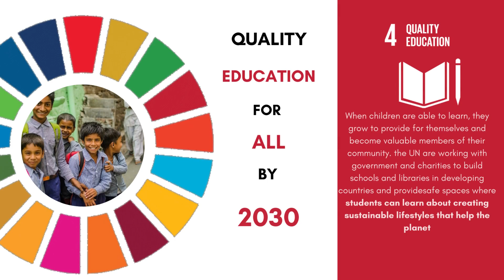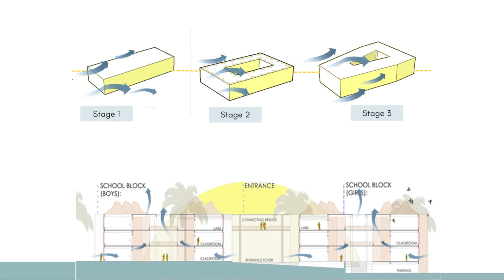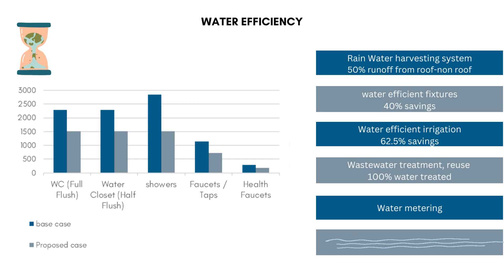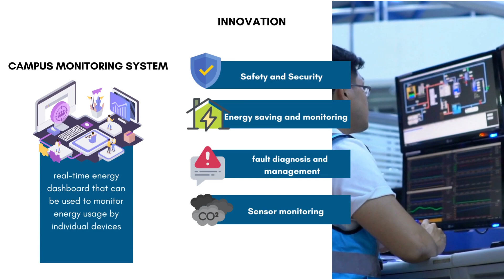EDU | Team Vinaya | Enlightening Spaces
A Holistic Educational Campus Design for Jnana Prabodhini Prashala.

In this video, we'll address the pressing issue of climate change and how it threatens our efforts to create a sustainable future. Team Vinaya, a multidisciplinary group of students from architecture and engineering backgrounds from Dr Bhanuben Nanavati College of Architecture, Pune, and Indian Institute of Technology, Bombay.

The proposed school is for a new branch of Jnana Prabodhini, a social and educational experiment with a mission to create selfless workers and to focus on the four-sided development of each individual student.The proposed site is in Pune, India, in a warm and humid climatic zone, and the school will accommodate 450 students and 200 staff members with working hours of 11-6 pm, six days a week. The design incorporates several passive strategies at building and campus level to enhance cross ventilation, maximise daylight and shading, and lower energy demand.

The campus has wedge-shaped building forms for Academic, Administration and Hostel buildings with a courtyard and buffer zones, and its focal point is a prayer hall- Upasana Mandir placed atop an auditorium. The whole campus is designed using a user centric approach and universal accessibility by providing ramps, elevators, information signages, restrooms and parking spaces etc. Through the use of thermally sound materials with low U values, shading, energy-efficient lighting fixtures and equipments, VRV-HVAC systems, on-site solar power generation, and solar water heating systems, waste management plan, etc. the design achieves net-positive energy; with an EPI of 31.82 kwh/m2/yr, net-positive water, and net-zero waste goals.  Water savings are achieved by using low flow fixtures, water-efficient irrigation, harvested rainwater stored in tanks, recharged groundwater, and wastewater treatment plant to meet the campus's entire water supply demand.

The design reduces embodied energy by using locally sourced materials some of them have higher recycled content hence lower carbon emissions.  The buildings are built to withstand natural and man-made disasters by considering earthquake resilient structure design, Fire fighting norms, etc.. The built environment satisfies the needs for comfort and access to fresh air and daylighting in regularly occupied spaces to guarantee a healthy environment. Organic farming on school sites can  promote environmental awareness and help students understand the impact of food production on the environment. An innovative idea for building a dashboard system to incorporate real-time data from the school's energy, water, and waste management systems into the dashboard. By tracking energy consumption, water usage, and waste generation, the dashboard system can help raise awareness among students, teachers, and staff about the impact of their actions on the environment.This innovative design prioritises affordability while achieving a net-zero school design that will benefit the environment and future generations. The proposed design not only promotes sustainability but also aims to provide a healthy and comfortable environment for students and staff.